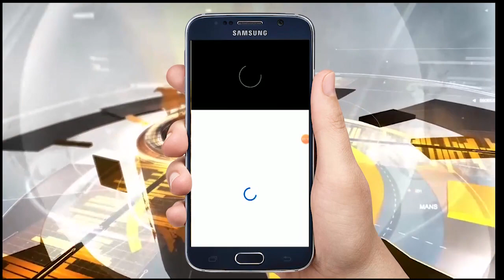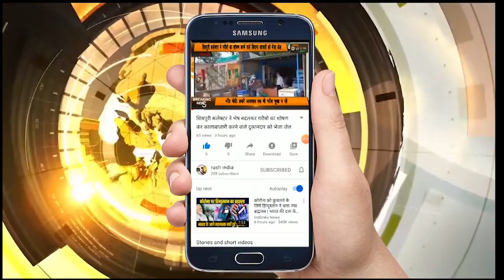बुदनी-टिड्डी दल से किसानों की फसलो को बचाने के लिए महिला तहसीलदार कड़कड़ाती दुपहरी में दे रही सेवाएं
बुदनी-टिड्डी दल से किसानों की फसलो को बचाने के लिए महिला तहसीलदार कड़कड़ाती दुपहरी में दे रही सेवाएं नसरुल्लागंज क्षेत्र में  टिड्डी दल का कहर चौथे दिन भी जारी चिलचिलाती धूप में अफसर करवा रहे हैं किसानों की फसलों को बचाने के लिए दवाइयों का छिड़काव एसडीम शैलेंद्र हिनोतिया नायब तहसीलदार रामा कालवा अजय झा के अलावा कृषि विभाग के अधिकारी भी दिन रात एक कर टिड्डियों को मारने के लिए क्षेत्र में लगे है
गोरतलम है कि नसरुल्लागंज नयाब तहसीलदार रामा कलवा का  6 महिने का छोटा बच्चा है उसके बाद भी
बच्चे को घर छोड़कर 2 महीने से तो रोज कोरोनो वायरस सक्रमण से लोगों को बचाने में लागी है और आप जब किसानों पर प्राक्रतिक आफत टिड्डी दल के
रूप में आई तो उसके लिए भी अपना घर परिवार छोड़कर दिन रात टिड्डियों को मारने एवं किसानों की फसलों को बचबाने लगी महिला नयाब तहसीलदार
रामा कलवा